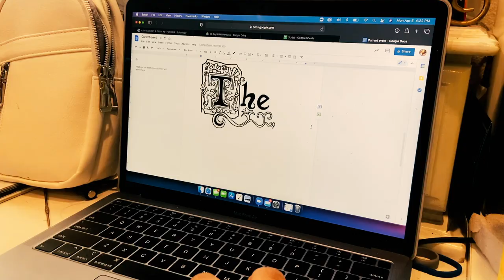'Road Trip' Written By Kurt Brown - Visual Poem - A short Film By Clarissa Morales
A world full of adventure and new beginnings.
Discovery and reminiscing.

The poem 'Road Trip' performed by Clarissa Morales

Starring
Clarissa Morales as Self
Amber Morales-Ambrocio as self
Alpha as Self

Filmed and directed by Clarissa Morales